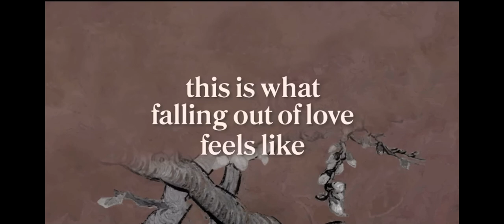JVKE - this is what falling out of love feels like (official visualizer)